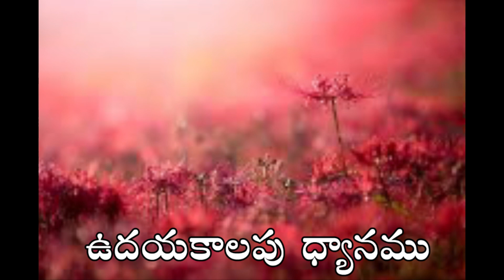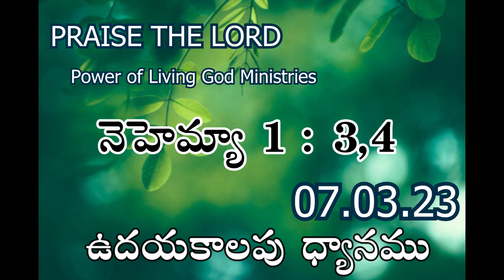ఉదయకాలపు ధ్యానము | Ramesh Kumar Parichha | Daily Devotion 07-03-23 | Inspirational Message Every Day